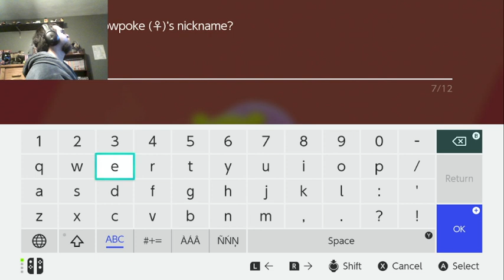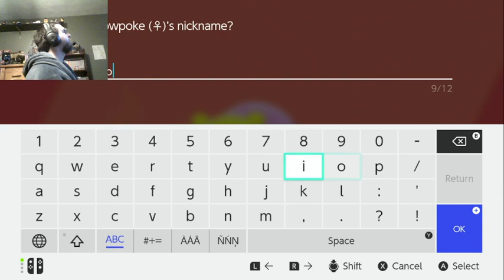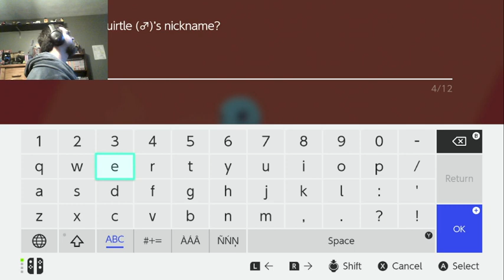pokemon sword journey 2.5